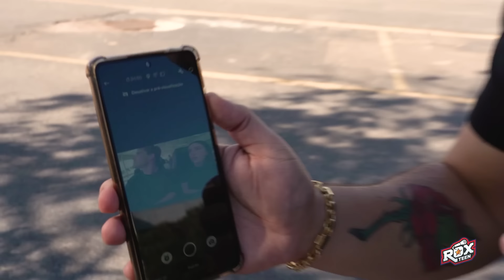SOBREVIVI 24 HORAS EM UM PARQUE DE DIVERSÃO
Assista ao novo filme Luccas Neto em: A Gincana na Netoland